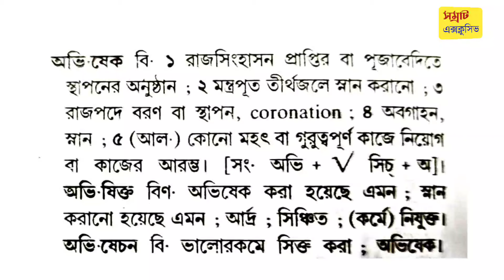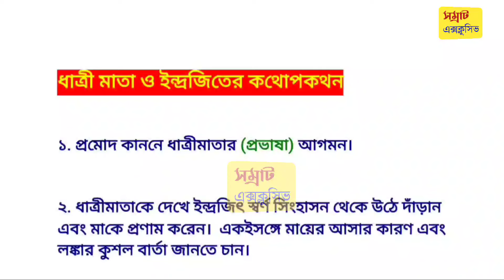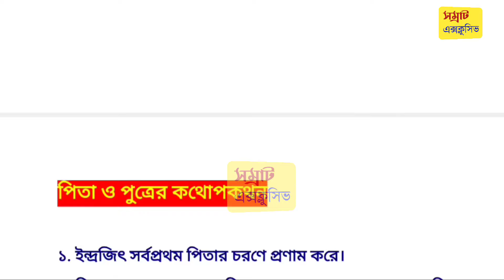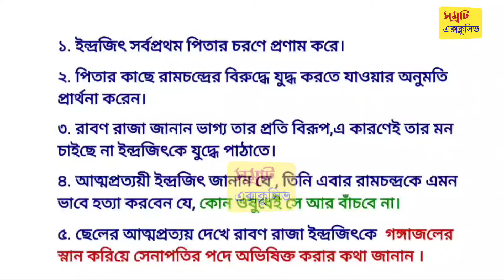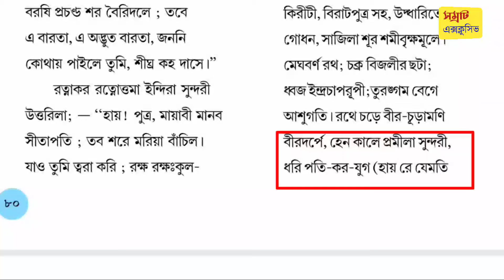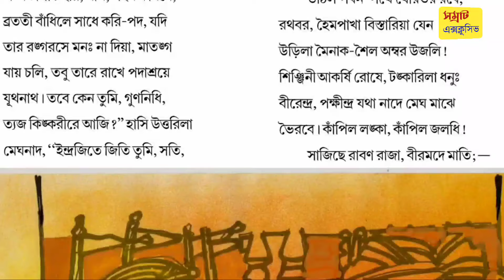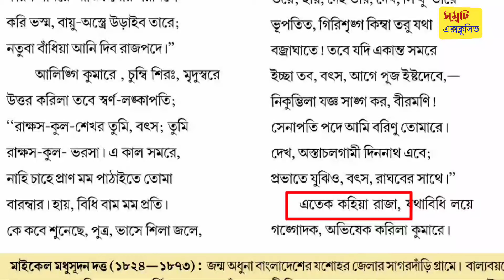অভিষেক কবিতার শর্টকাট আলোচনা এবং সাজেশন || Madhyamik 2023 Bengali Abhishek suggestion